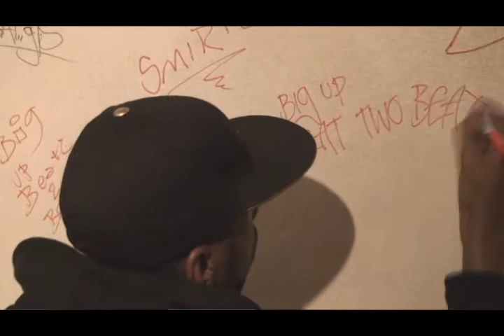Beat2Beatz HQ with (J -Wing) Broadcasting The Hardest Beatz & Hardest Artists!!! You Choose?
You are now watching Beat2Beatz HQ were we broadcast the hardest beatz and artists that are underground trying to promote there talent internationally, where you as the fans can vote monthly for your favorite artist threw commenting on this site.

YOU GOT TO HEAR THIS ONE.